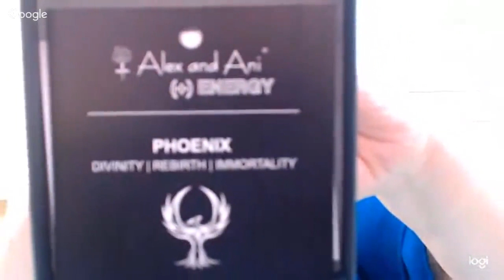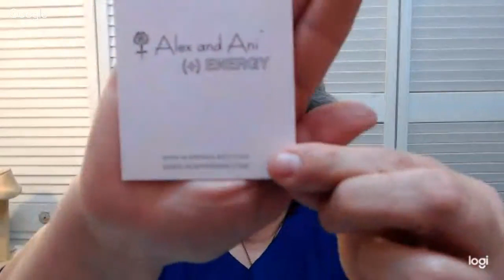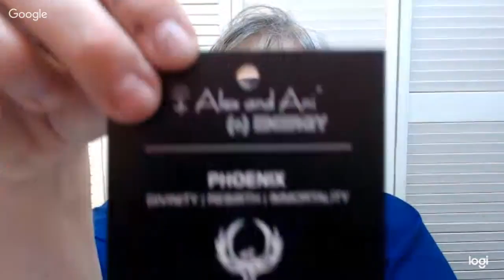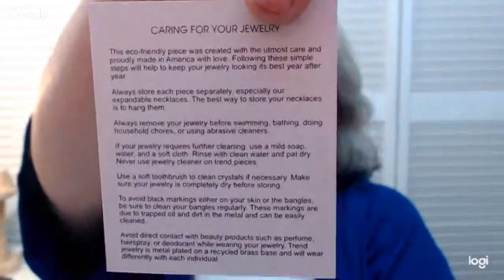Tuesday night JEWELRY AUCTION LIVE 3/12/19